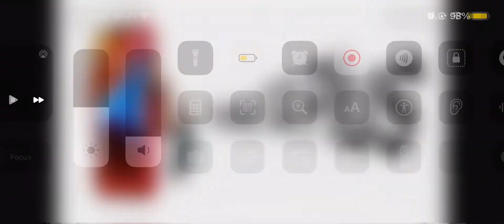racist iphone 14 trailer (its misheard)